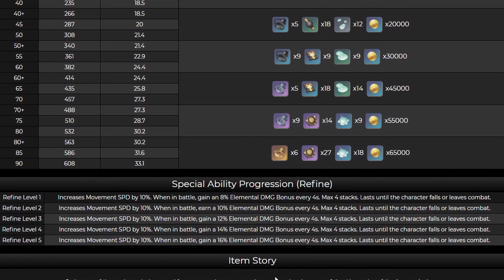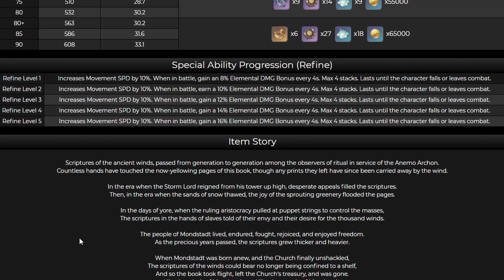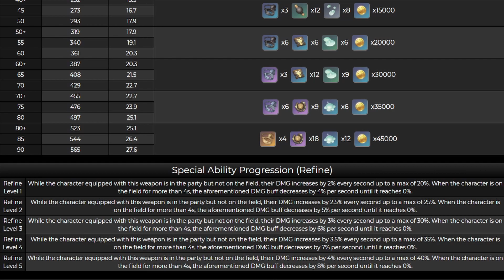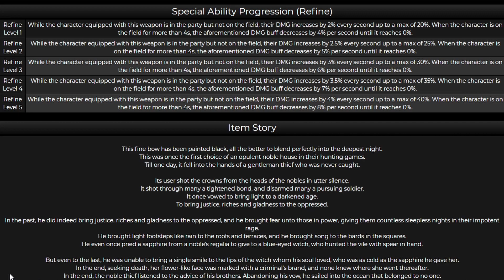Genshin Impact Reveiw(รีวิว) ตู้อาวุธ Skyward Harp / Lost Prayer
*ช่องทางการสมัคร Member นะคับ :
Sponsor ร้าน MekkArah Shop(เติมเงินเกนชิน)
อย่าลืมแคปหน้าจอ Subscribe ช่องผมเพื่อใช้ลดราคาแพคเพชรใหญ่ ได้1ครั้ง50บาทนะคับ
0:00 Sponsor
0:45 Preview
1:11 Lost Prayer
3:25 Skyward Harp
5:25 Alley Hunter
10:15 Favonius Lance
13:02 Favonius Codex
14:19 Favonius Sword
16:09 Sacrificail Greatsword
17:59 จบ + ช่วยลง Abyss